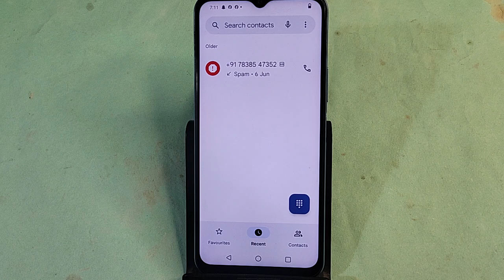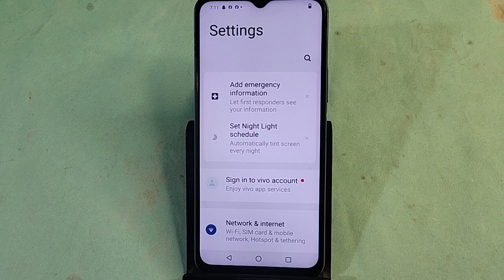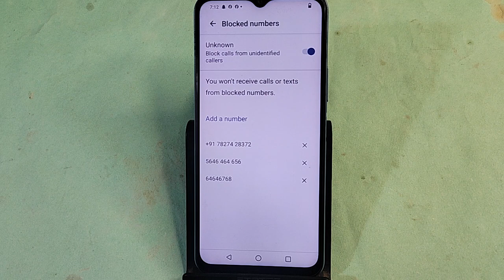Vivo Y18e me unknown number block kaise karen, how to block unknown number